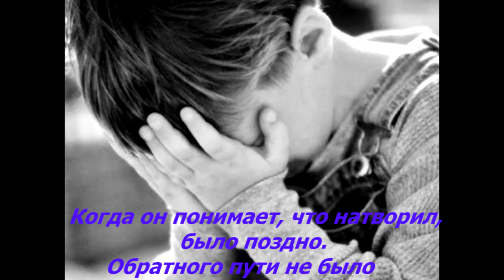Book trailer на книгу "Тим Талер или проданный смех"